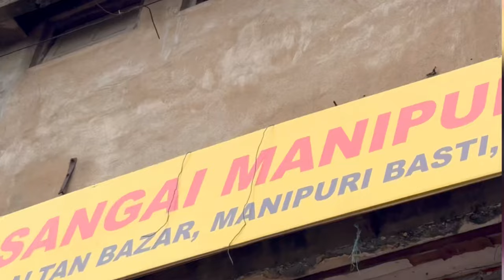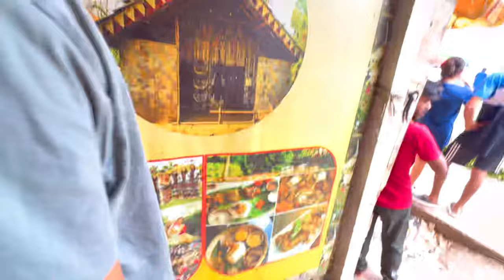Perfect Manipuri Rice Hotel In Guwahati || Best hotel in Guwahati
Restaurants in Guwahati offer various cuisines with aesthetic seating arrangements and top-notch services. They are ideal for multiple occasions, from team meetings to family dinners, catering to a diverse audience. Many restaurants are attuned to their customers' preferences, offering a wide variety of vegetarian, non-vegetarian, vegan, and gluten-free options.

If you're looking for the perfect place for a date, family dinner, or simply to hang out with friends, we highly recommend Sanghai Manipuri Rice Hotel on G S Road, Guwahati. The restaurant is open every day from 6:30 am to 9:30 pm.

Sanghai Manipuri Rice Hotel offers amenities such as a wheelchair-accessible entrance and exit, wheelchair-accessible car parking, and wheelchair seating.

Most restaurants provide home delivery services or have tie-ups with various food delivery partners. You can contact Sanghai Manipuri Rice Hotel on G S Road to inquire about their delivery service.